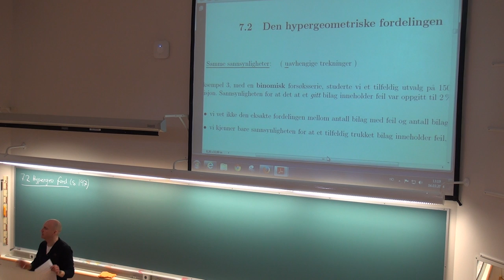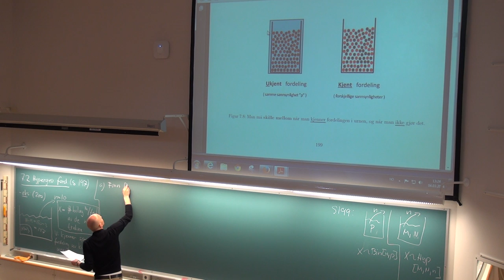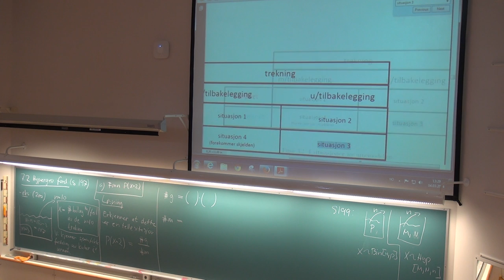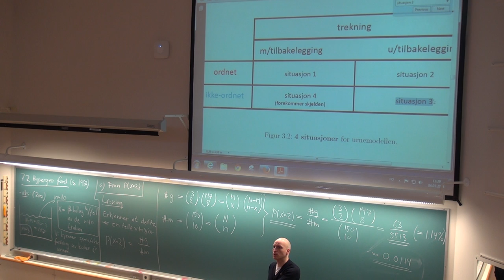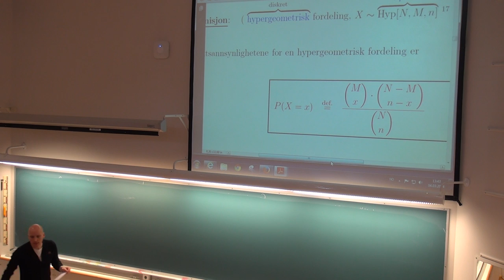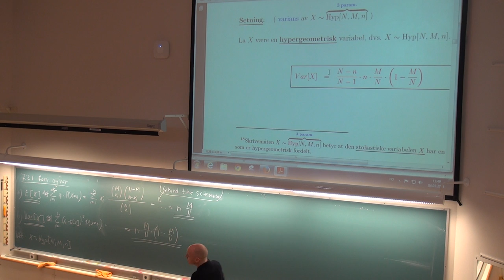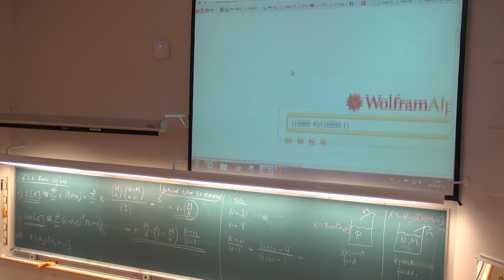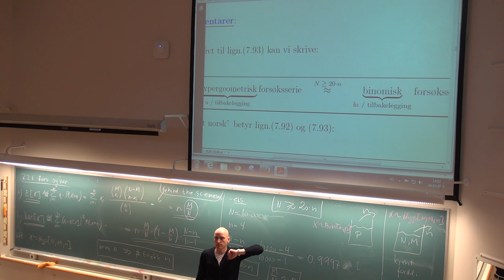133 Forelesning MAT110 (4. mars 2014)